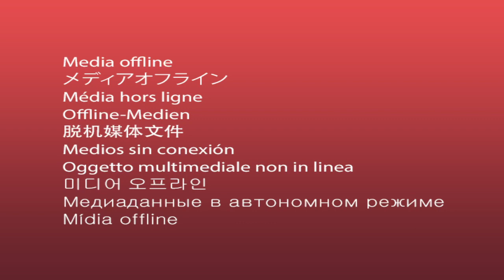Diskisyon avèk Jeff Matherson Cadichon sou sante mantal viktim 12 janvye 2010